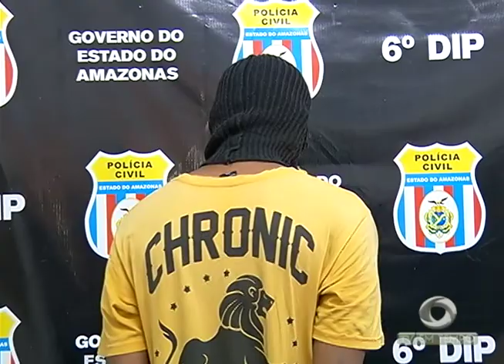Homem é morto a golpes de gargalos de garrafa no centro de Manaus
01º BLOCO JORNAL 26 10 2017 - Homem é morto a golpes de gargalos de garrafa no centro de Manaus